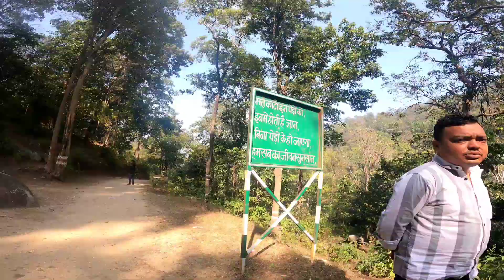Pawai Waterfall Balrampur Chhattisgarh| Pawai Fall| Explore Balrampur